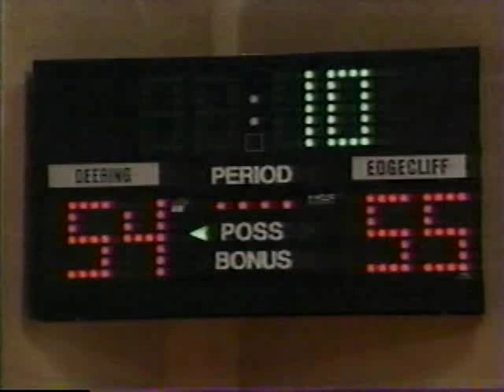Hang Time S05E03 Beer Pressure Part 2 [CREDIT TO TIMMBBO]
Julie starts dating an older guy named Jason. He continually encourages her to do more mature things, like stay out late on school nights. Because she's still a high school student and he's not, Julie feels like she can't say no because Jason will think that she's too much of a kid. While they attend a school dance together, Jason blows off the actual dance and ends up drinking in the hallway. When he's ready to leave and wants to drive Julie home, Kristy and Mary Beth don't think it's a good idea because he's been drinking. Julie goes anyway because she's afraid to say no. She and Jason end up getting into a car accident. Luckily, neither of them are hurt badly, but Julie injures her shoulder and can't play in Deering's game.